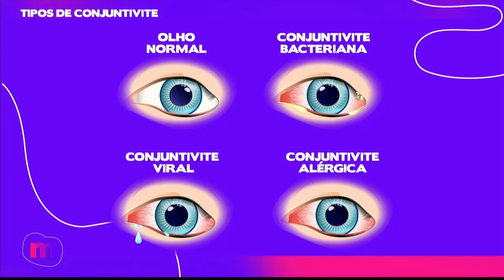Como tratar CONJUNTIVITE e ALERGIA nos OLHOS - Mulheres (25/06/2024)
Vamos entender mais sobre CONJUNTIVITE e ALERGIA NOS OLHOS! 👀 O oftalmologista Kemi Salami veio até o Mulheres te contar mais sobre o assunto! 💖